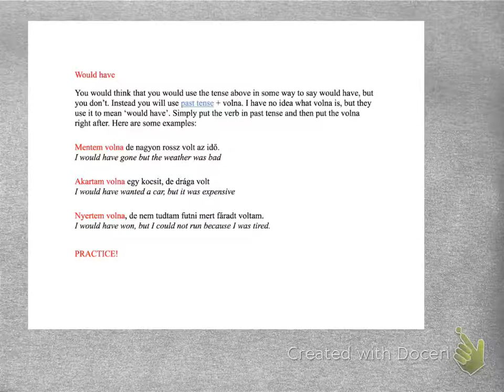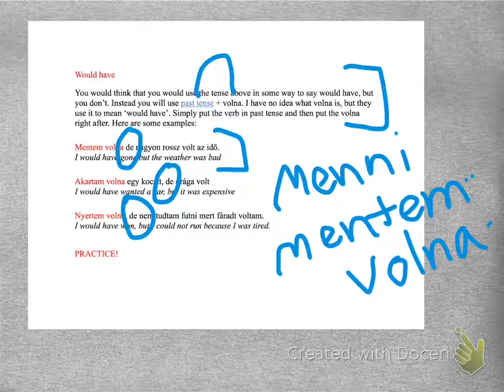Hungarian 'would have' (34)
This a video in sync with the book, "Hungarian grammar essentials" written by Justin Decker.